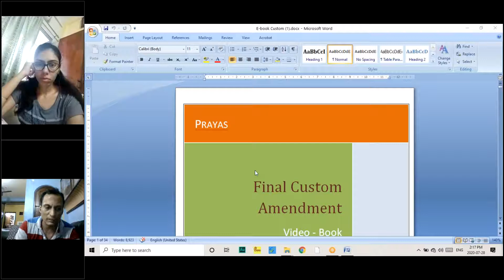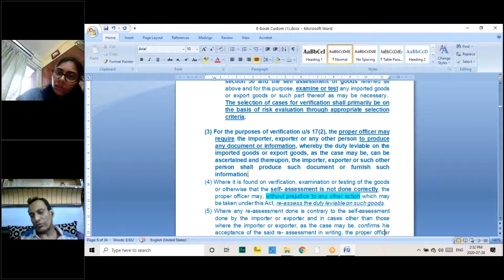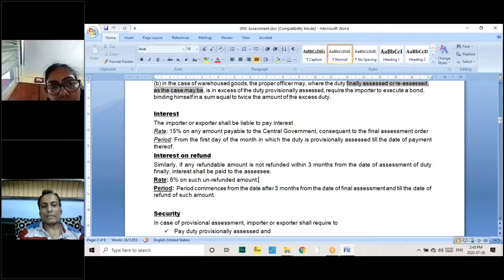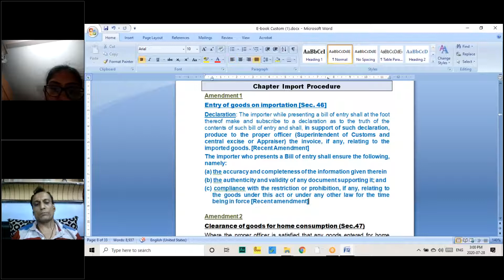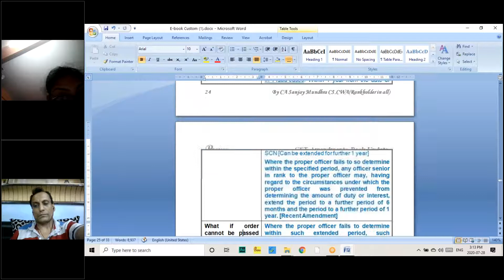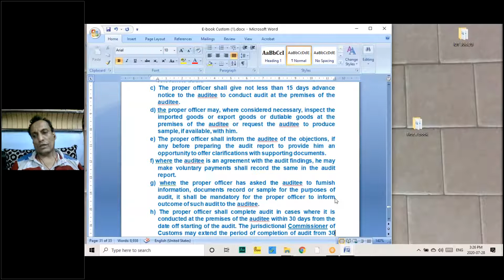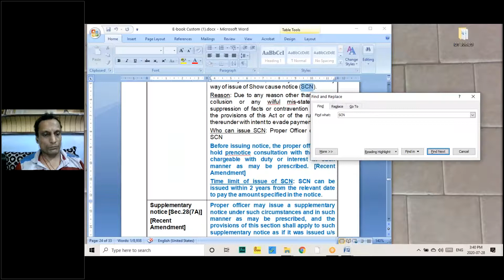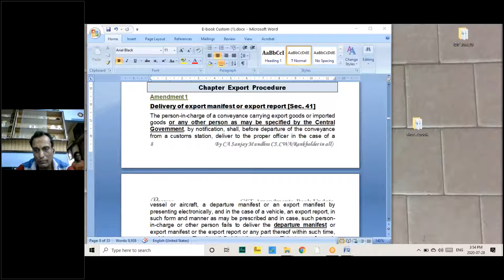Custom Amendment | By CA Sanjay Mundhra CS CMA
Address - 49/1 Dobson Road Near Howrah Ac Market Union Bank Of India Building 1st floor

Follow For Valuable content :-

Youtibe : - @prayastax

Purchase Full Course (App , Google Drive & Pendrive) :-